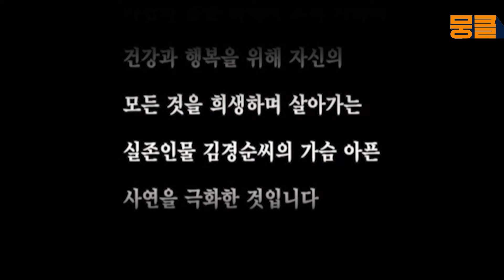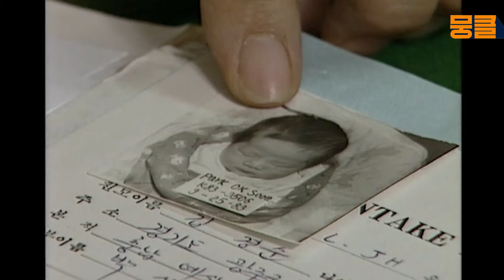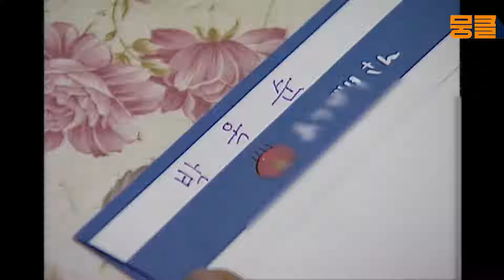장애를 가진 남편과 딸, 극심한 생활고로 입양 보낸 막내 딸까지 눈물로 살아온 지난 날 [이것이 인생이다 82화]ㅣKBS 021029 방송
- EP 82. 내 가족을 지켜주소서

가난과 병마로 얼룩진 세월, 그녀는 모질게 살아남았다. 굴복하지 않았다. 내 가족을 지켜주소서